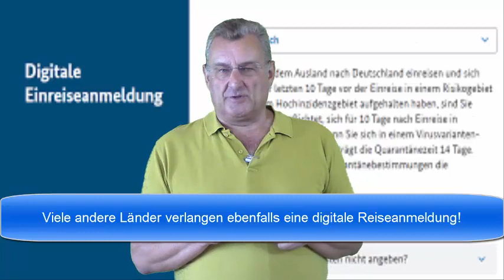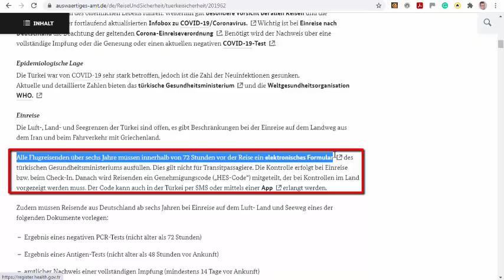digitale Einreiseanmeldung für Reisen ins Ausland nicht vergessen!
Prüfe bei Reisen ins Ausland ob im jeweiligen Land ebenfalls eine digitale Einreiseanmeldung (passenger locator form) wie in Italien, Türkei, Litauen etc. erforderlich ist.